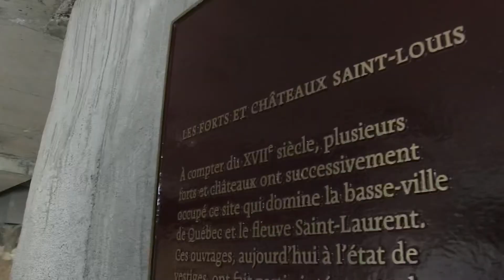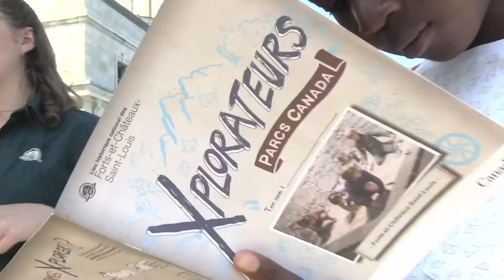Lieu historique national des Forts-et-Châteaux-Saint-Louis